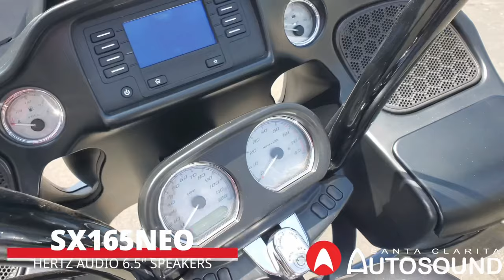2021 Harley Davidson Road Glide Hertz Audio SPL Sound System HMP4D SX690NEO SX165NEO Audison Bit Ten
2021 Harley Davidson Road Glide Hertz Audio SPL Sound System.

4 Amplifiers Hertz Audio HMP4D Amplifier
6 6X9 Speakers Hertz Audio SX690NEO
2 6.5 Speakers Hertz Audio SX165NEO

Audison Bit Ten DSP Digital Signal Processor